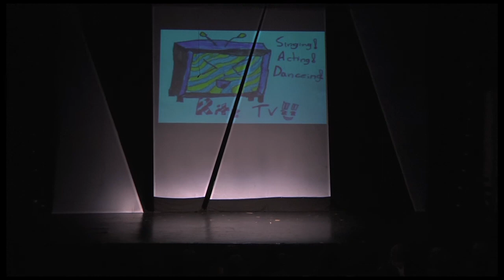2010 - 'RITZ TV!' (act 1) - The Ritz Theatre Company (8/13/2010)